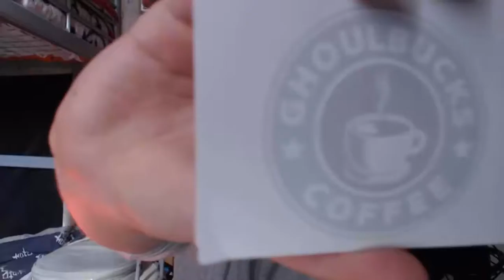Akibento Brutal - Avril ! LA BOX 100% MANGA !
En résumé ? je me suis désabonné de cette box ^^